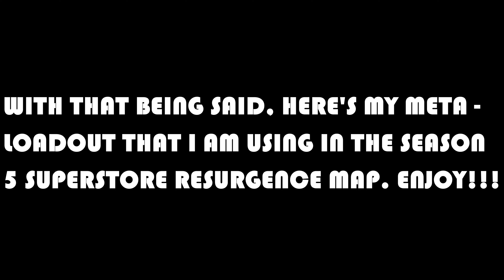PLAYING AS CODY RHODES IN WARZONE???